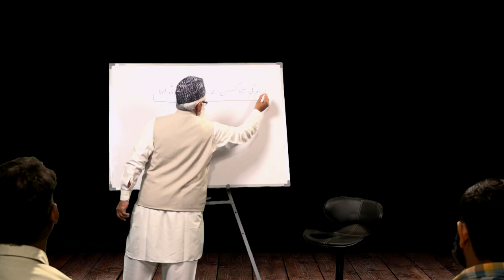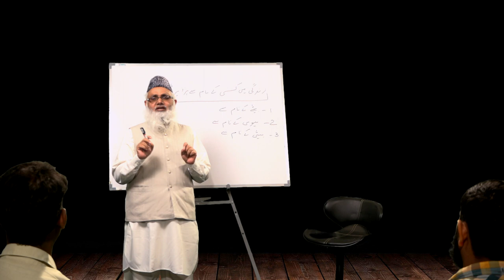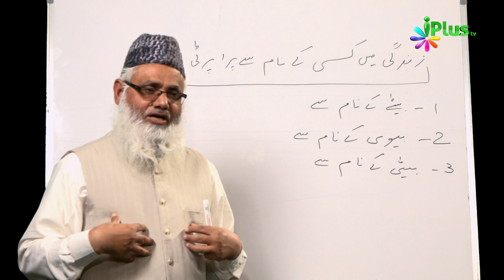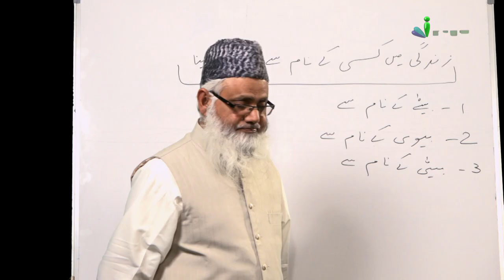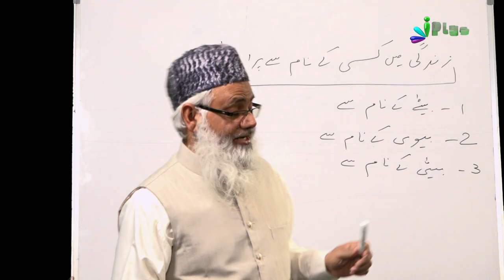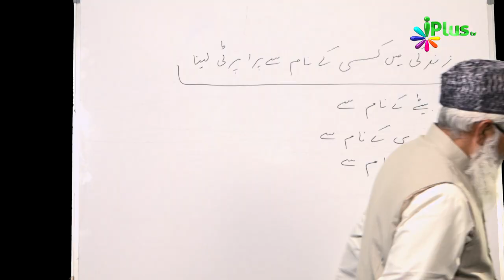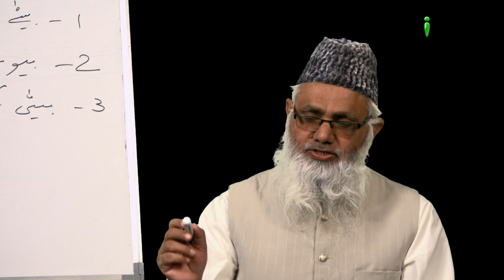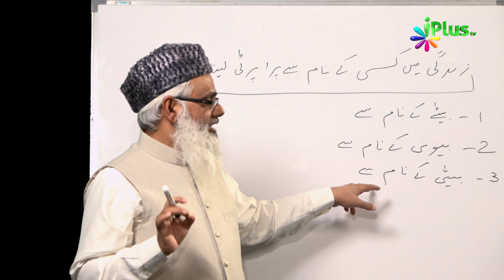Miraas Ke Ahkaam Episode 08 By Shaikh Noorul Hasan Madani - iPlus TV